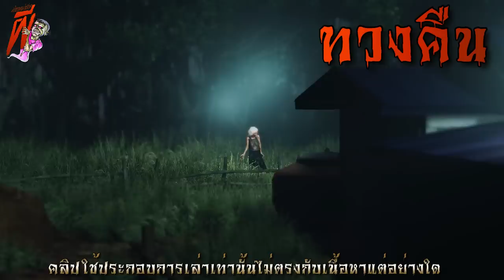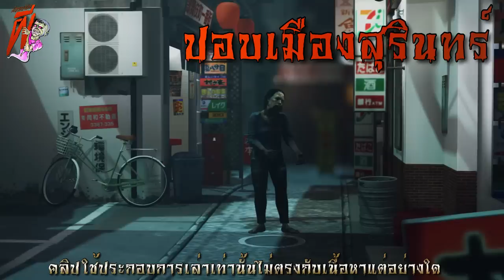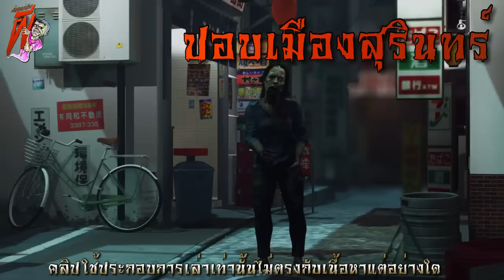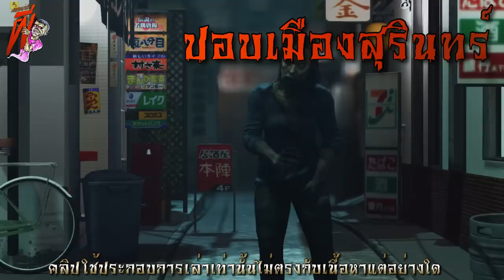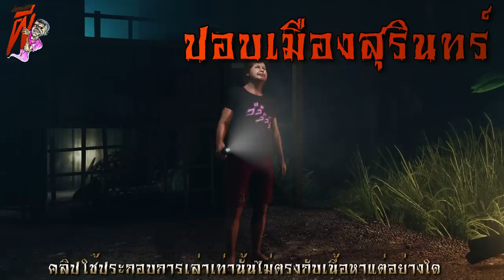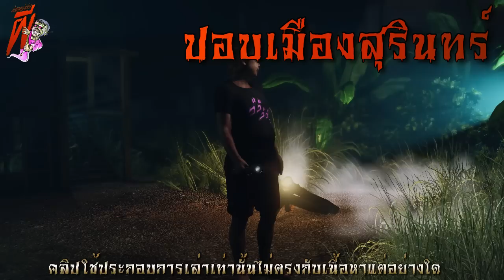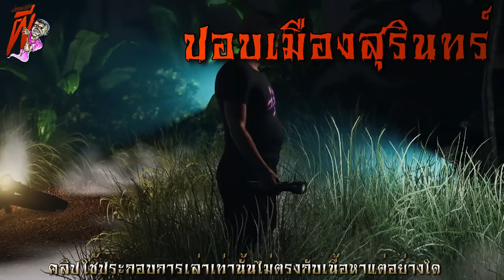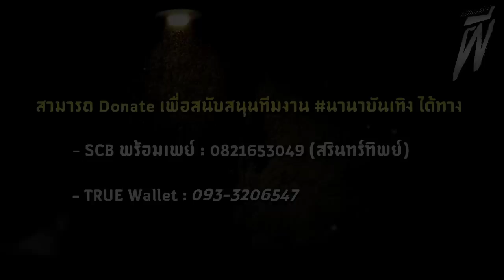ผีปอบ เมืองสุรินทร์ ( 3 เรื่องสั้น จบในตอน) | ล้อมวง เล่าเรื่องผี Ep.908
ชุดนี้จะเป็น 3 เรื่องสั้นจบในตอน